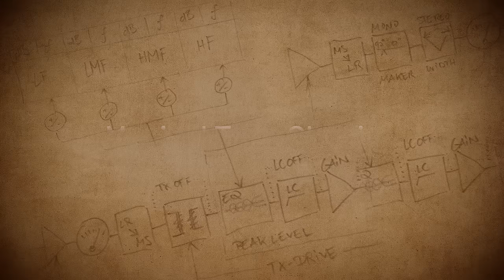Harris Doyle - Natalus DSCEQ Trailer | Plugin Alliance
Meet the Natalus DSCEQ plugin from Harris Doyle, a dynamic stereo console equalizer that goes beyond traditional EQ functions. With its unique "Peak Level" control, experience magnetic tape-style saturation that fattens your audio while preserving its dynamics. From smoothing out transients to lush tone shaping, the Natalus DSCEQ prioritizes musicality above all else.

Demo all of Plugin Alliance's products for 30 days. Start a free MEGA Plan trial here:

Plugin Alliance is your go-to online marketplace for analog-modeled audio plugins, essential for music production, mixing, and mastering.